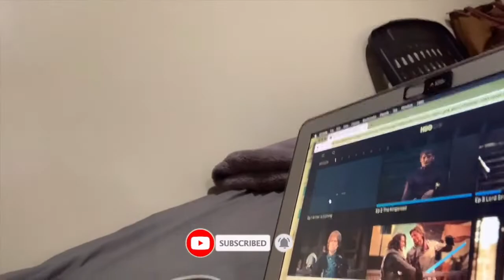VLOG: QUARANTINE WEEKEND W/ COLE | BEST FRIEND DATE, GLOW UP TALK, & MORE! | Necole Jackson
Hey, loves!

Been a while since I did a vlog and after finding out I was having my first weekend kid-free, you know I had to pull out the camera. I'm taking you through my weekend with a lot of girl talk, getting cute, best friend feature and more. I want to do some vlogs just so you guys can get to know me a little outside of fashion and beauty. LMK if you like the vibe!

Musician: DreamLife